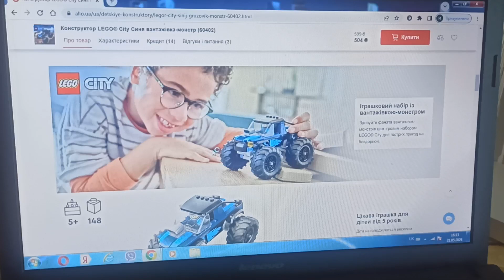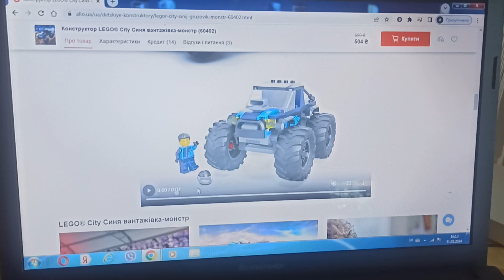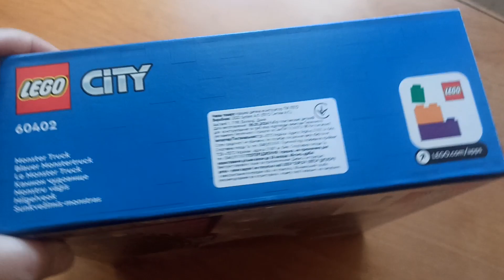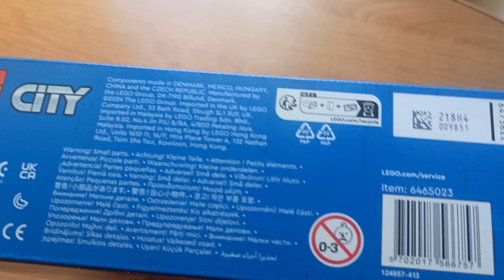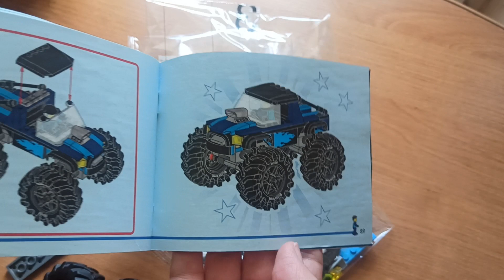Розпакування Конструктор LEGO® City Синя вантажівка-монстр (60402)